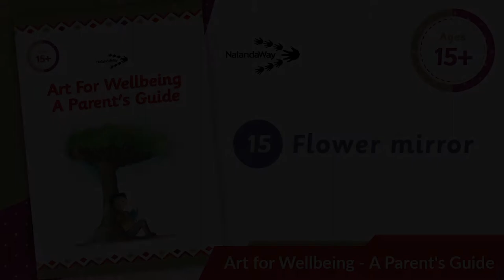95. Flower mirror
Coping strategies are designed to help children and adults identify what causes them stress and what are healthy ways of reducing their stress. The coping strategy employed seeks to reconnect the individual with their innermost emotions and address the root cause of the stressors.

Materials required
1. Color paper (yellow and blue).
2. Mirror.
3. Glue-word.
4. Scissors.

Instructions
1. Use a craft paper punch to create petals as shown in the figure. You can also draw an outline of the petal and cut it out. In any case, the petals should be of the same size.
2. Fold one third of the petal from the pointy or sharp side to give it a slight curve. The petals should look as shown in the image.
3. Glue five petals together, by joining the pointy edges with glue. Make as many such flowers as you need.
4. Stick the flowers to the sides of the mirror, and let it dry.